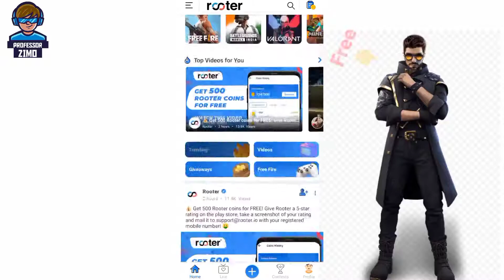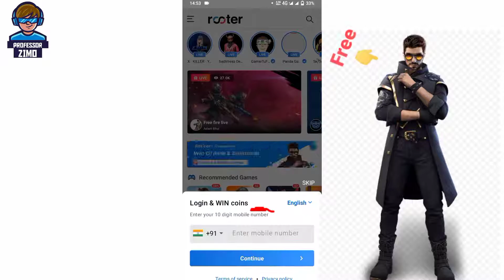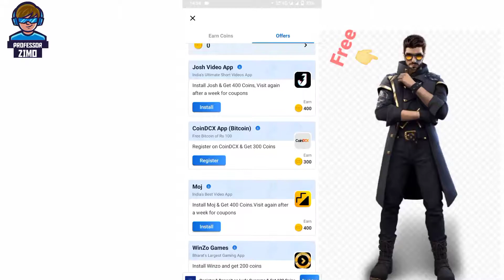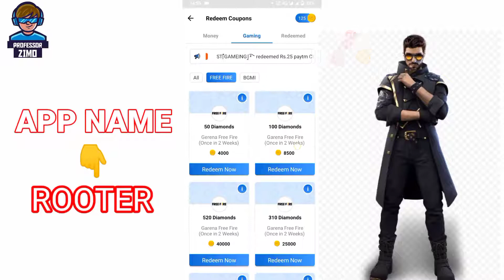free Dimond in free|| free djalok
freefire hack,
freefire tiktok,
freefire tshirt,
freefire song,
freefire live,
freefire go back to free fire (2017) on now 2021(trailer),
freefire shorts,
freefire tamil,
freefire app,
freefire ajjubhai,
free fire k,
free fire s,
freefire ban,
freefire b2k,
freefire band,
free fire bangladesh,
free fire c,
class c free fire,
free fire new c,
freefire download,
freefire dj song,
freefire diamonds free,
freefire diamond,
freefire dj,
free fire f,
flame of free fire,
free fire new f,
freefire ghost,
freefire gameplay,
freefire gta 5 hayato character,
freefire gta 5 skyler character,
freefire gta 5 wolfrahh character,
freefire gta 5 main character,
free fire g,
guru g free fire,
s g free fire,
gk gamer free fire,
g lite free fire,
freefire hack 2021,
freefire headshot,
freefire hacker,
free fire h,
h di free fire,
h.k banna free fire,
free fire max kya h,
freefire india,
freefire id,
freefire id sell,
freefire instagram,
free fire july,
freefire new,
freefire new song,
freefire new redeem code,
freefire new hack,
free fire op,
free fire one tap video,
free fire o,
free fire king 2.o,
o mor free fire,
free fire o filme,
o recomeço free fire,
freefire apk,
free fire photo,
free fire r,
 india,
free fire u,
free fire new u,
freefire video,
freefire vs pubg,